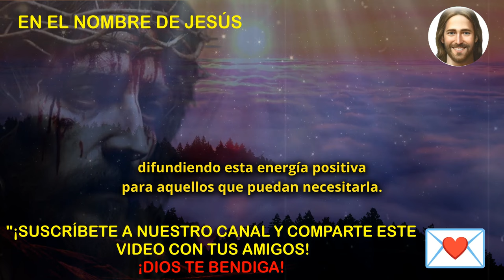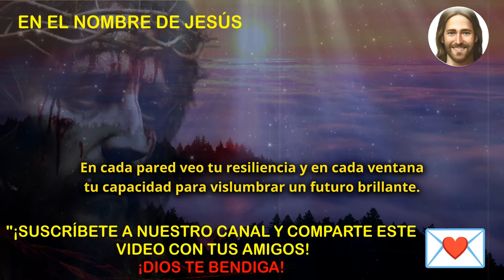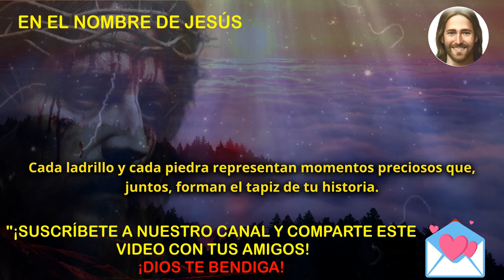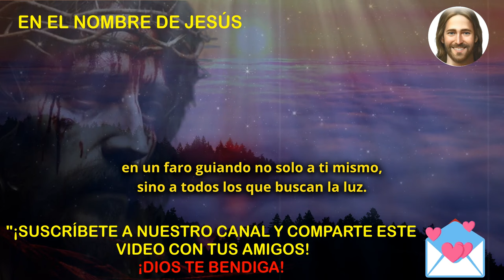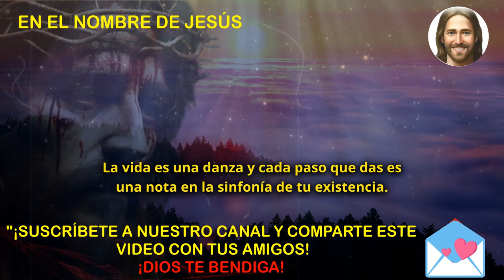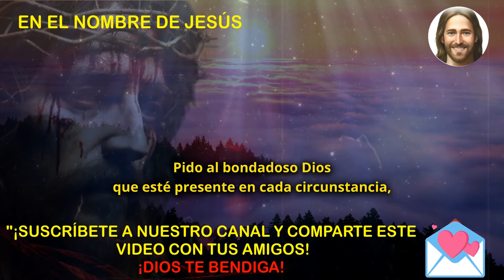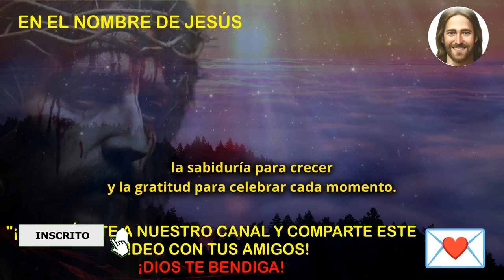💌 DIOS DICE: es sobre tu hogar ❤️ mensaje de Dios | no ignores a Jesús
Reciba ahora este mensaje de aliento de parte de Dios. En el transcurso de la vida, atravesaremos momentos difíciles; es por ello que un mensaje de fe y esperanza nos recuerda la importancia de mantener a Dios presente en nuestro caminar. La fe y la esperanza son pilares que nos fortalecen para seguir adelante, sabiendo que Dios está a nuestro lado. Este mensaje urgente es especialmente para ti. Te invitamos a descubrir inspiradores videos basados en la sabiduría de la Biblia que hemos creado para ti. ¡Acompáñanos en este viaje de fe y esperanza!

Todos los derechos de autor reservados. El contenido de este material está protegido por leyes de derechos de autor. Cualquier reproducción o distribución no autorizada está sujeta a sanciones civiles y penales.

Créditos: crédito musical - Biblioteca de Audio de YouTube - Música para creadores de contenido । Vídeo - Pixabay y Pexels